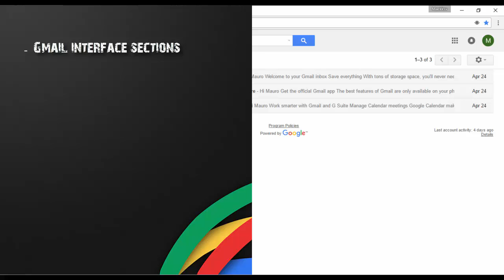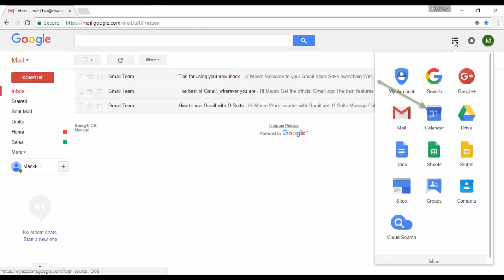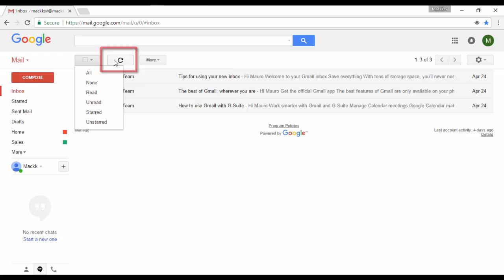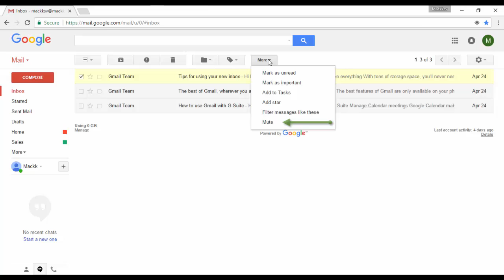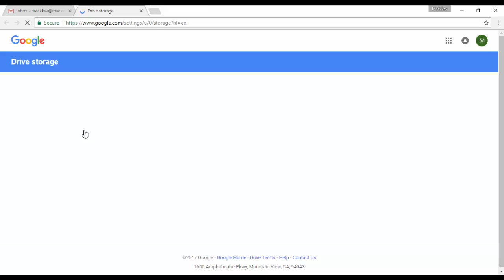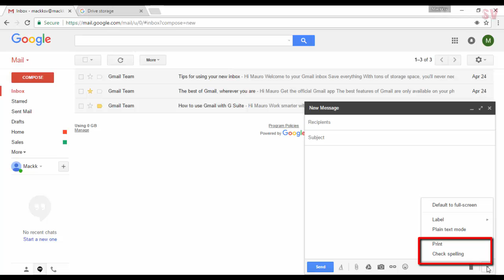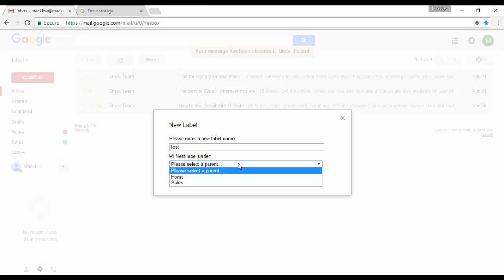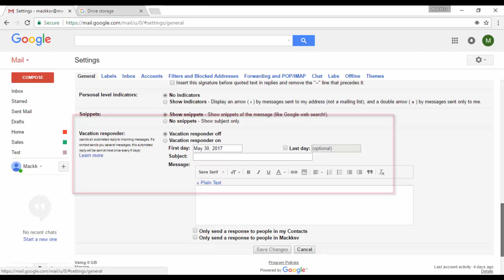G Suite DEMO - Gmail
Search operators you can use with Gmail